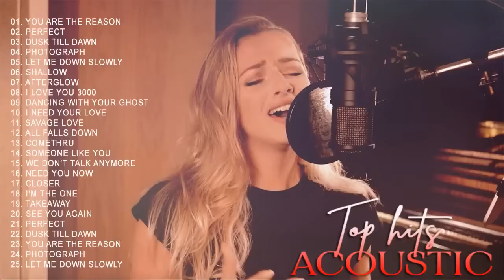Acoustic 2022 / The Best Acoustic Covers of Popular Songs 2022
🎸Classic Acoustic Love Songs Of All Time - Acoustic Songs cover 2022 - Guitar Acoustic Cover
🎵We always bring you the best music to relax while working, always accompany us to enjoy the best.
🎵We are looking forward to the cooperation of talented artists and you audience around the world